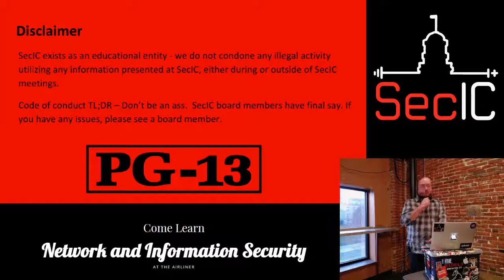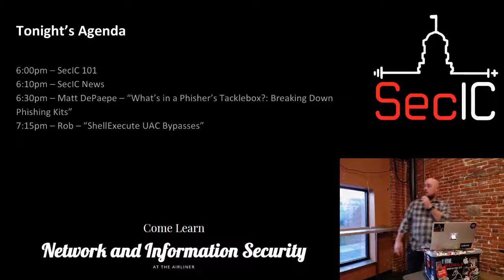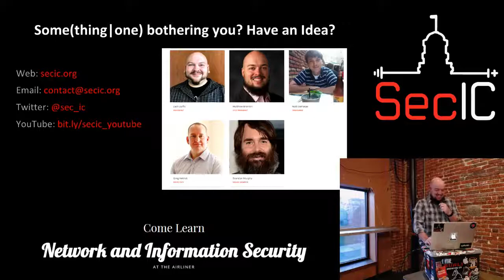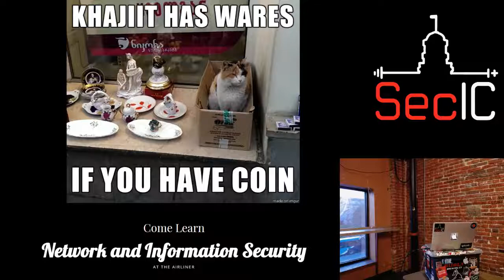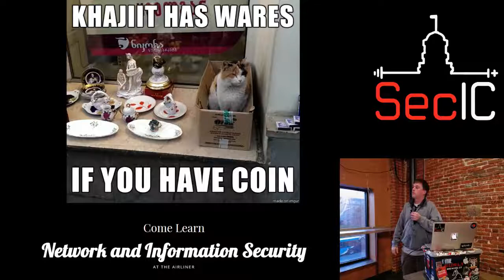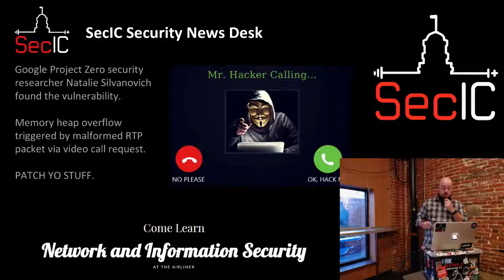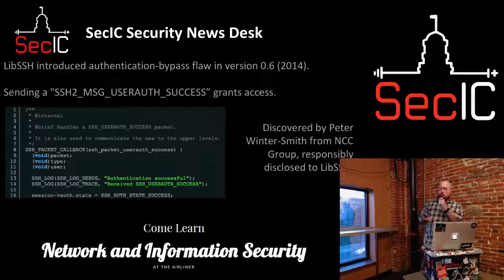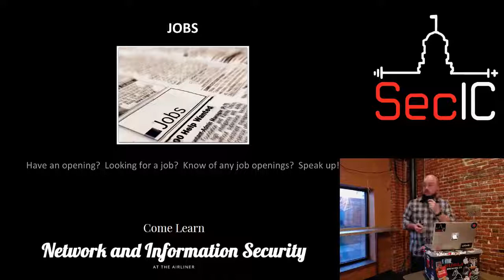SecIC October 2018: "SecIC 101"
SecIC October 2018 Meeting